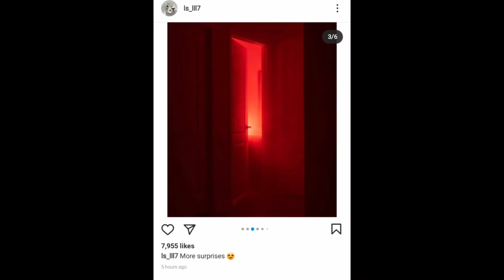Lisa's rumored IG acc update